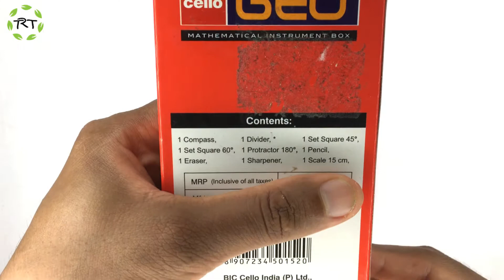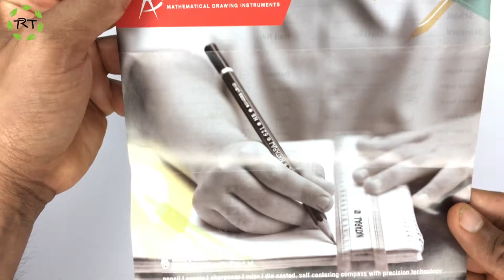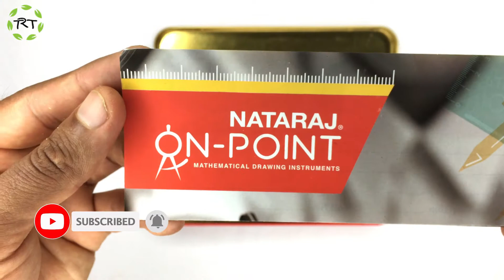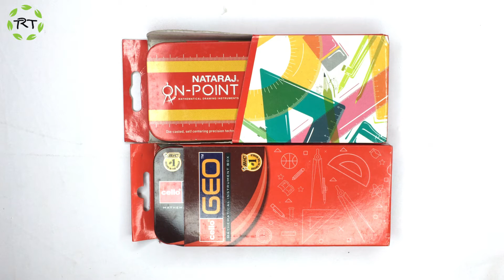Geometry Box | CELLO GEO & NATARAJ ON POINT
Cello Geo
Nataraj On Point